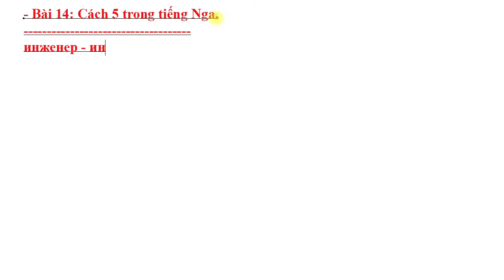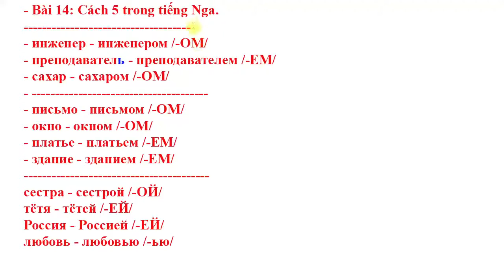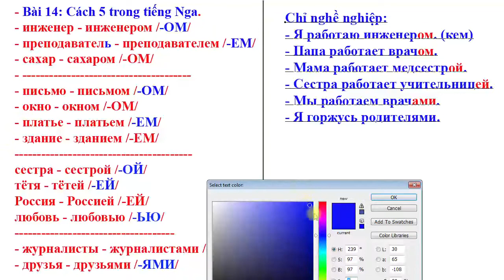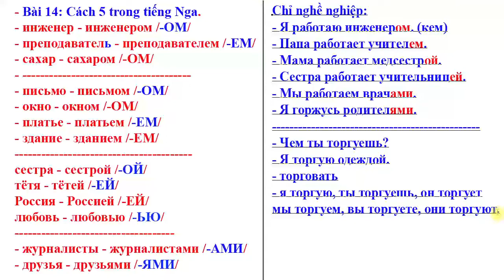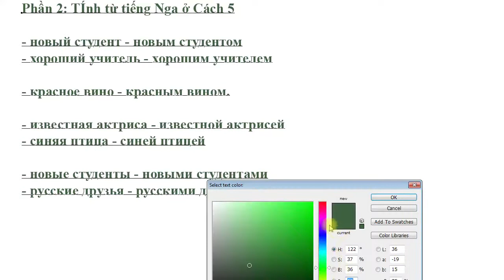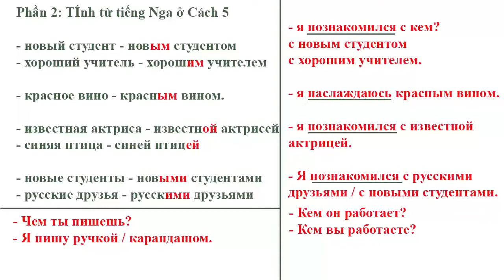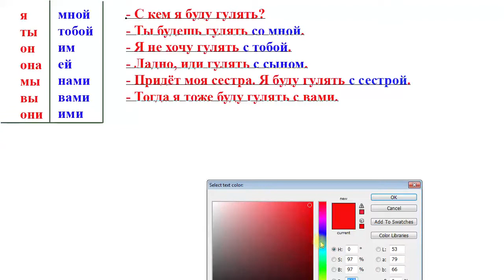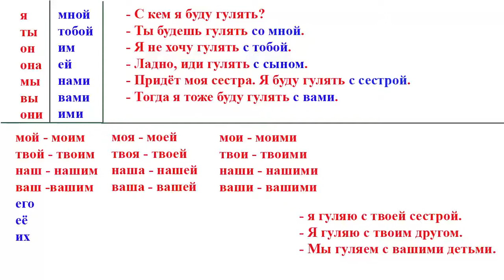Bài 14: Học tiếng Nga giao tiếp bán hàng ngoài chợ | Thầy Hoàng dạy giao tiếp Online 1:1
💥► Clip name: Bài 14: Học tiếng Nga giao tiếp bán hàng ngoài chợ | Thầy Hoàng dạy giao tiếp Online 1:1